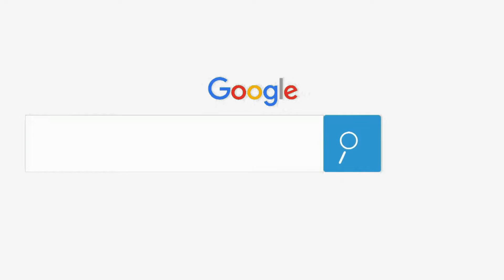Swift 2018-21 Model Original Car Stereo | Bluetooth Not Working | Bluetooth Kam Nhi Kar rha Kya kre?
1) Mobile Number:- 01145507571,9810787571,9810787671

2) Address :-Anil audio service centre, Shop Number-1760/53, Nai Wala, Karol Bagh, New Delhi, Delhi 5